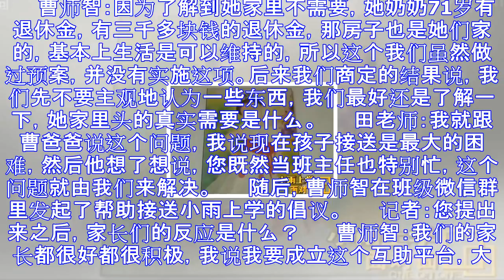女童失亲上学成难题 家委会“13个爸爸妈妈”轮流接送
原标题：女童失亲“13个爸爸妈妈”轮流接送 为这个家委会点赞！ 　　骤然失亲接送女童上学成难题 　　上图这个身形有些瘦小的女孩叫小雨，今年9岁，是北京市通州区潞河中学附属学校四年级五班的学生。因为特殊...